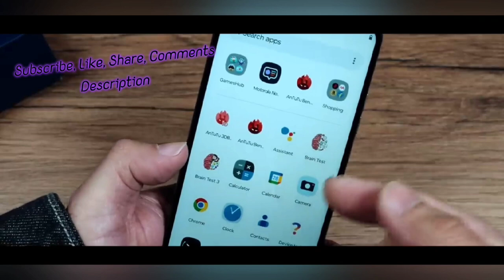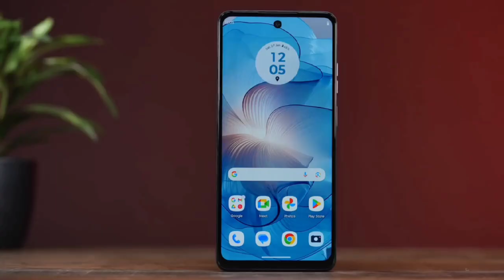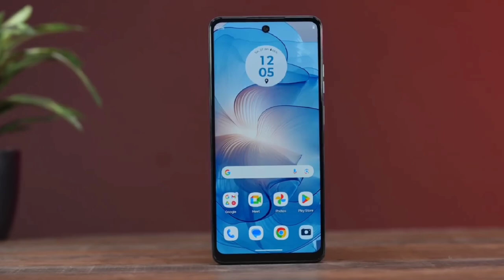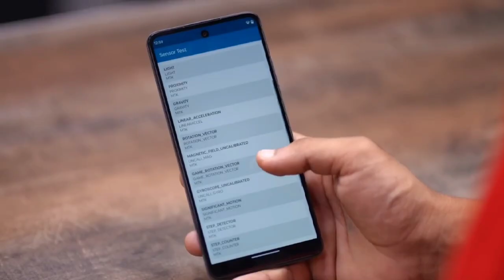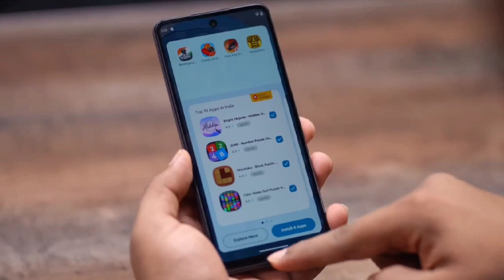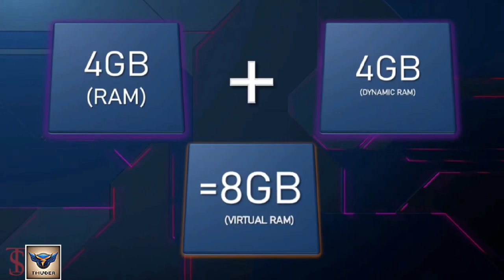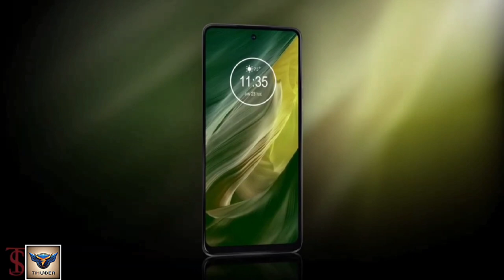Motorola Moto G24. جحود هاتف بنكهة موتورولا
Perfect Smart Phone in chrome msi, google chrome تحميل مباشر and تحميل برنامج جوجل كروم

moto g24 power price in india, moto g24 power unboxing